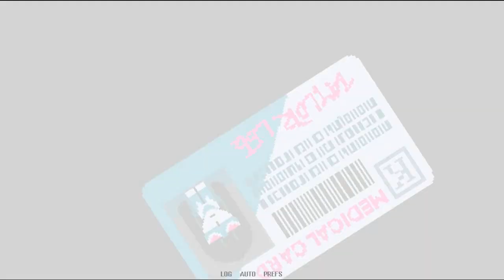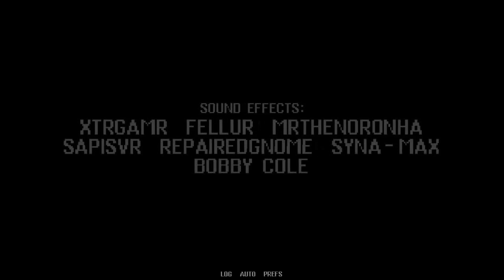Therapy with Dr Albert krueger Gameplay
Playlist's Link :

Roblox gameplay

List video's